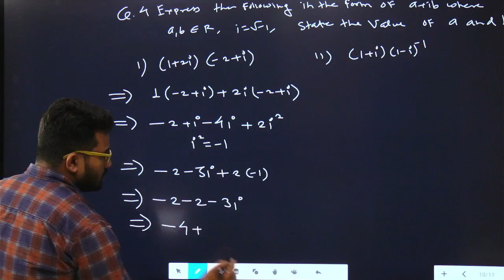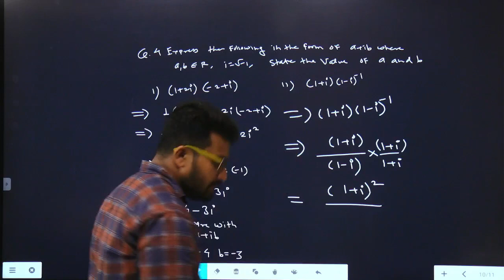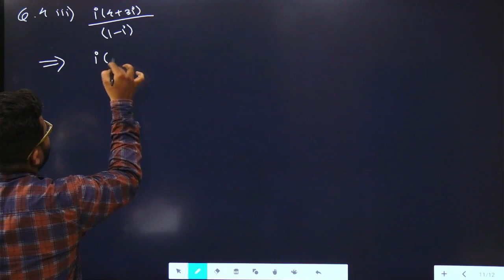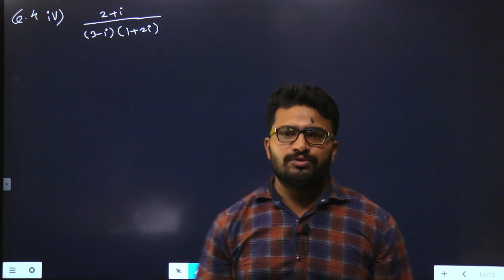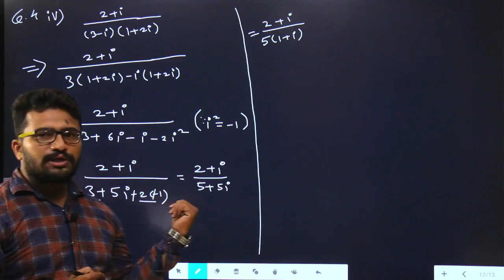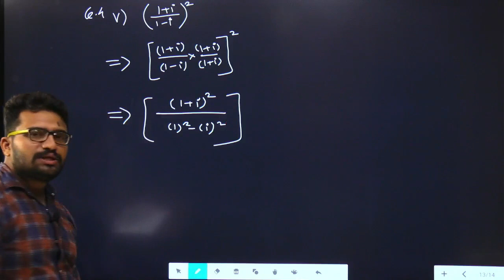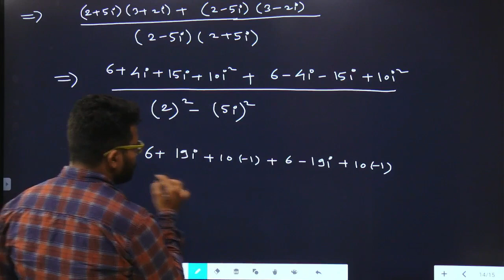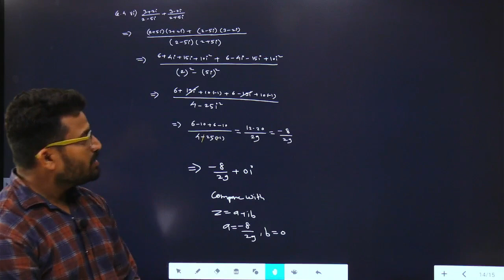Lecture 02 | Complex Number | 11th Mathematics Part 02 | Exercise 1.1 | By - Murkute Sir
About Video
➡️ VSA is one of the leading academy for Board | MHT CET | NEET .VSA has top results in Board ,MHT CET, NEET & IIT JEE
Recorded Full course Available in App with Regular Live classes
➡️Free All Study Material.